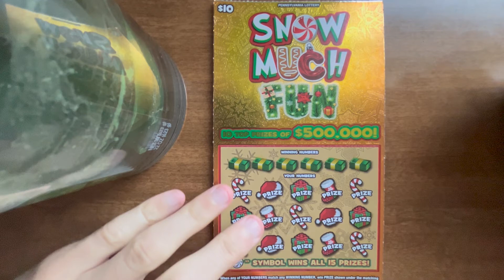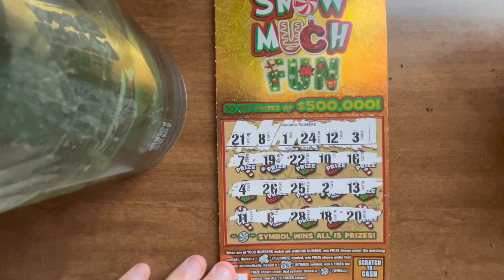Snow Much Fun Pennsylvania Lottery Scratch Off $10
I bought (1) Snow Much Fun Pennsylvania Lottery Scratch Off $10.